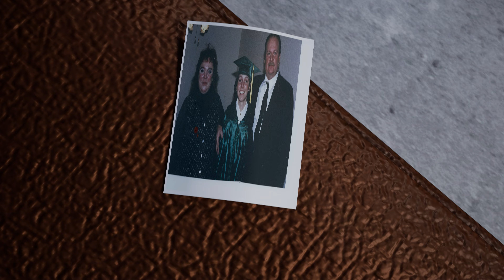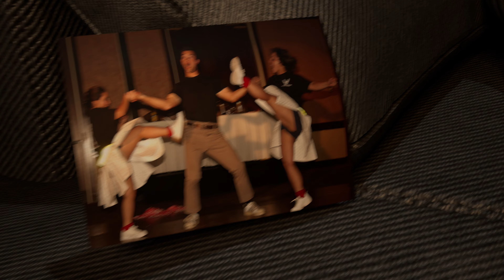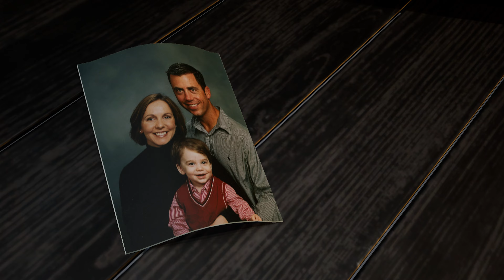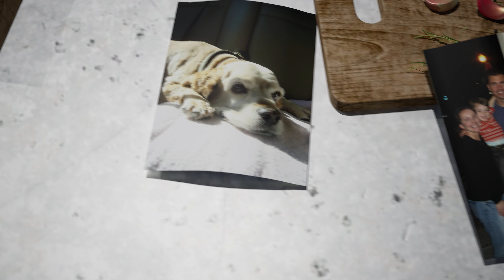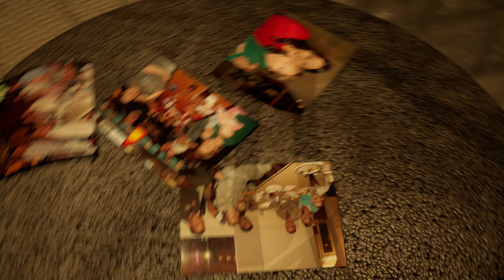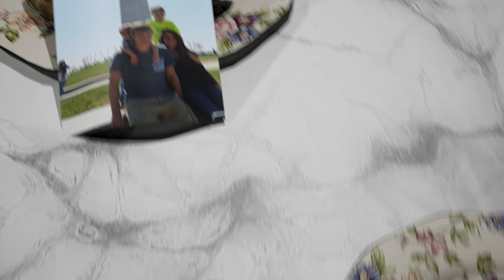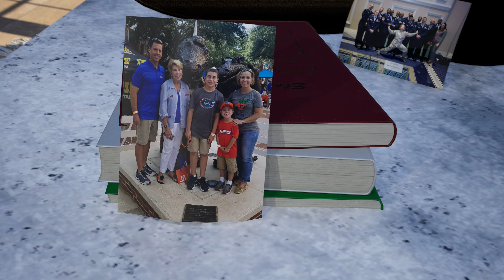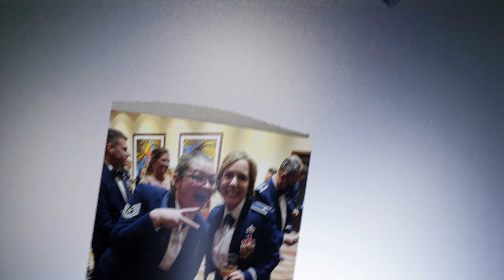Col Farkas Retirement Video